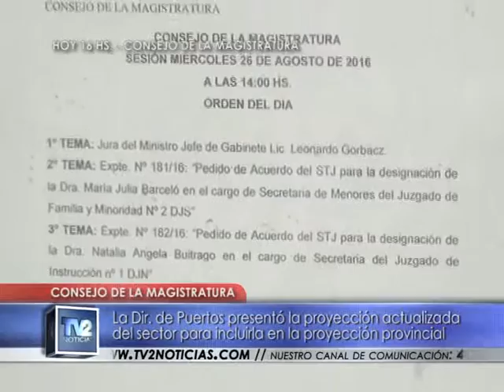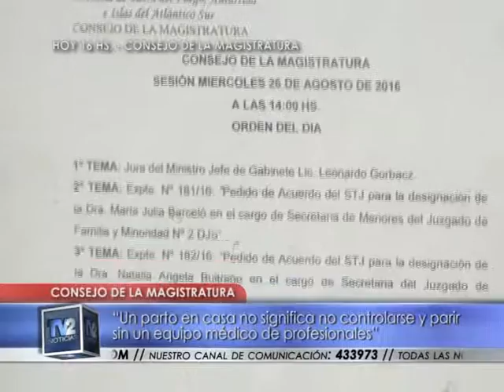Elección de Jueces | Consejo de la Magistratura | 26/08/2016 - TV2 Noticias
En esta sesión los profesionales de salud expusieron informes psicofísicos sobre postulantes a Juez. La próxima sesión donde elegirán el cargo para 6 Juzgados está prevista para el 31 de agosto.